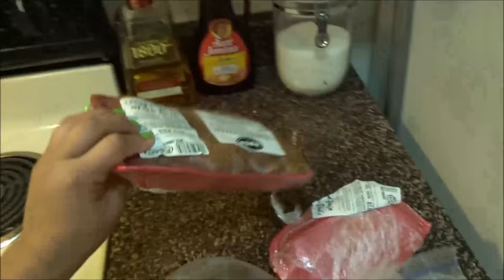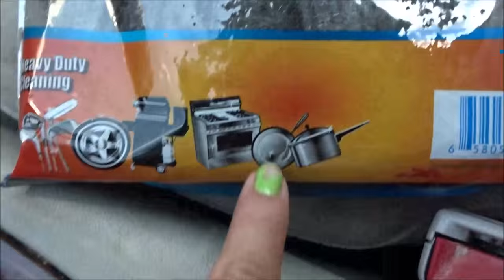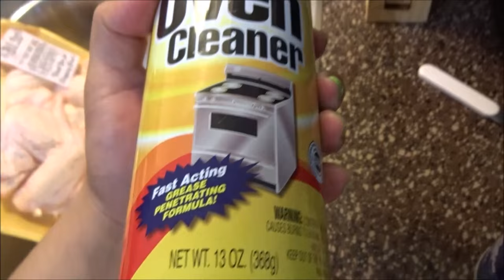We Got Robbed | 05/20/15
OPEN ME ⤵

Hello , Thank you guy's for watching today was not a great day my wallet and everything in it was robbed.

***Mail Box***

 Hello.